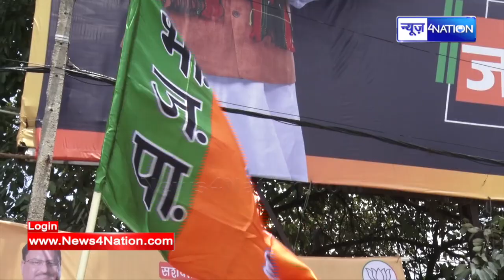Bihar MLC Election Results 2022 : औरंगाबाद से BJP ने Tejashwi Yadav को पानी पिला दिया | News4Nation